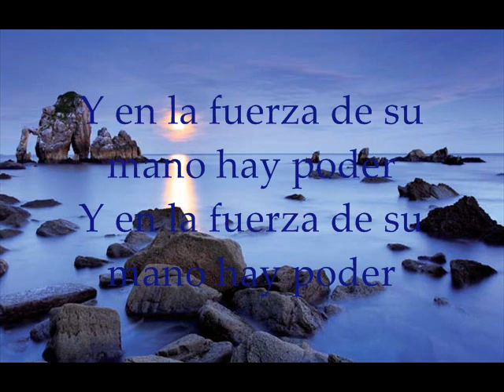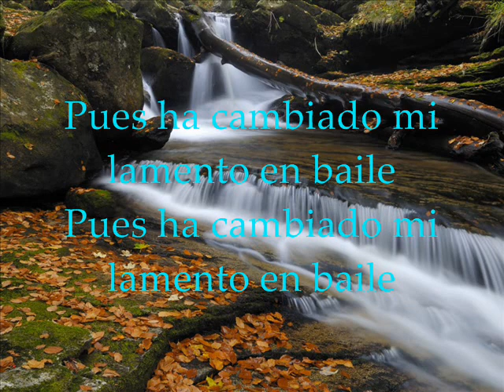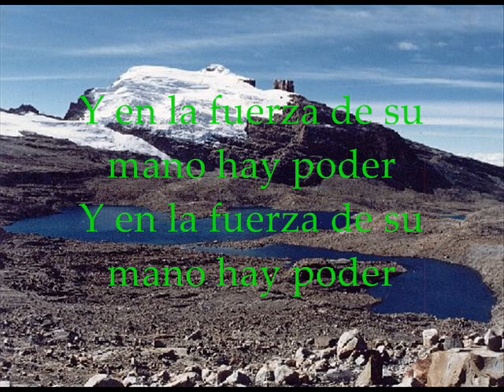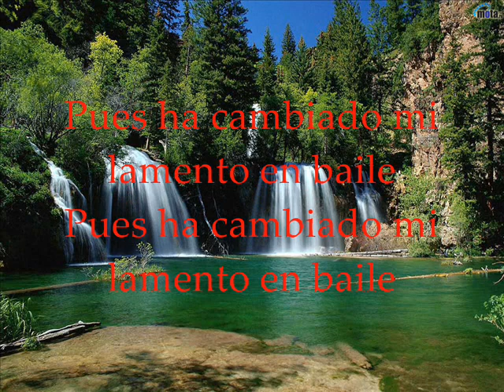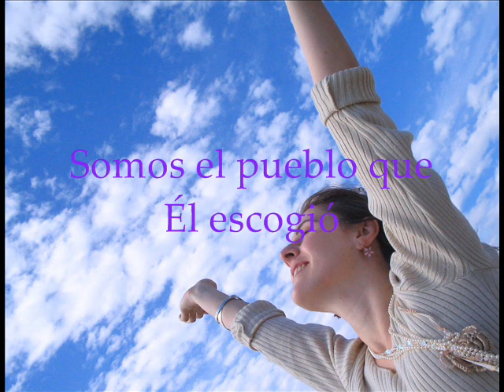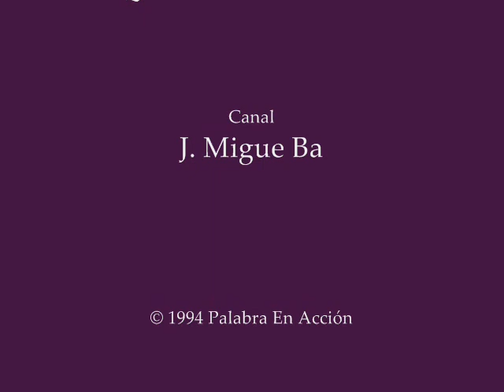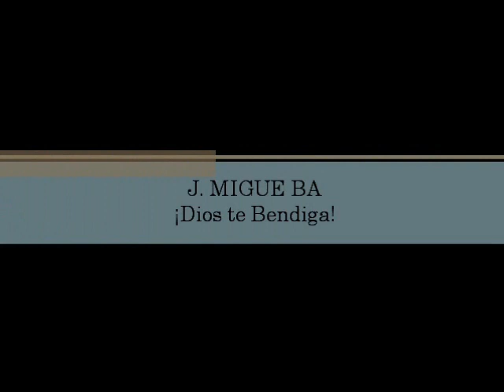Palabra En Acción- Grande Es El Señor/ Regocíjate (Vol 7. Quiero Ser Adorador)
DIRECTOR DE ALABANZA: PALABRA EN ACCIÓN

ALBUM: QUIERO SER ADORADOR (PALABRA EN ACCIÓN VOL 7.)